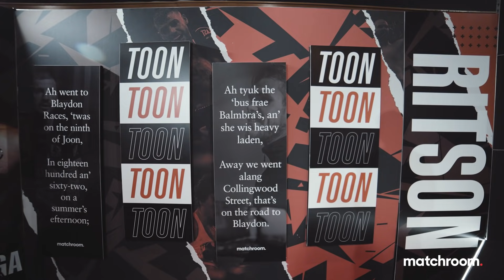Fight Week, Day 1: Ritson vs Ponce - Arrivals & Media Day (Behind The Scenes)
We're back in Newcastle! Lewis Ritson and Jeremias Ponce arrive into the Fight Week bubble and go through various media obligations. Also on the card; Alen Babic shows off his new attire, Cyrus Pattinson makes his professional bow, Ellie Scotney talks his eventful train journey, the ever lively Joe Laws returns and much more! We take you behind the scenes...